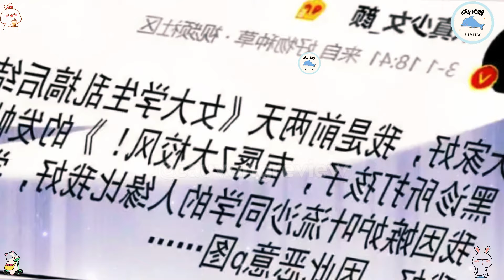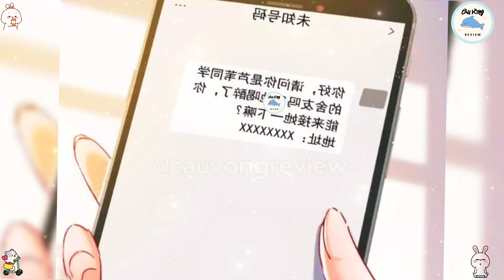BẠCH PHÚ MỸ HÀNG THẬT GIÁ THẬT SƠ HỞ LÀ BỊ TRÀ XANH ĐỒN LÀM BÉ ĐƯỜNG | Review Truyện Tranh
BẠCH PHÚ MỸ HÀNG THẬT GIÁ THẬT SƠ HỞ LÀ BỊ TRÀ XANH ĐỒN LÀM BÉ ĐƯỜNG | Cầu Vồng Review | Review Truyện Tranh

✧ Video do Cầu Vồng Review sản xuất, cấm reup dưới mọi hình thức.